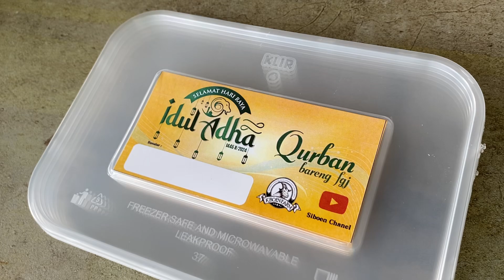Lebaran Idul Adha 2024 Bareng team seru sekali